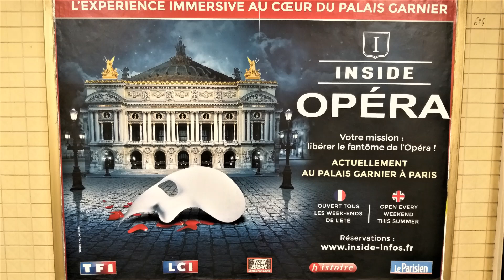Paris Opera Garnier editado